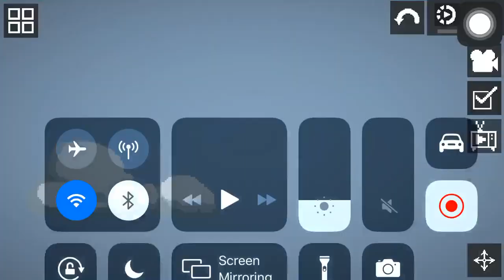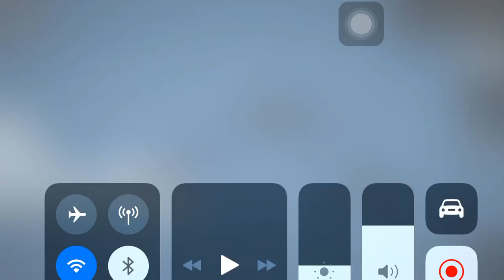Voltes v how to make it (part 2) in melon playground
I make a  new voltes v part 2 making